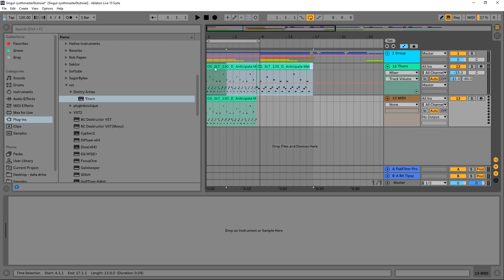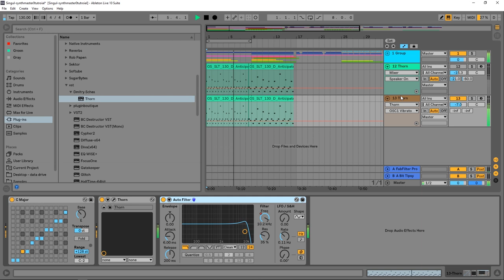Thorn Tutorial | Icey Bell Lead for Trap Music | Sound Design | DS Audio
Download Links & More Info.

In this video tutorial, I will show you how to make a icey bell lead patch in DS Audio's Thorn synth!

Thorn is a software synthesizer that was designed to be easy to use and deliver awesome sound. In Thorn, being simple means to be straightforward and provide advanced sonic control at the same time. Intuitive workflow, high-quality processing modules, light on the CPU, Thorn is ready to be put at the heart of your mix, in any genre of modern electronic music production.

Check out Thorn -- PIB/Thorn

I have also done an overview video if you are looking to learn more about Thorn. check out Plugin Boutique's YouTube Page for that.